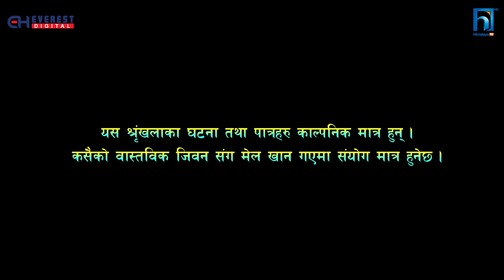SAKKIGONI | S3 EP 08 | Ft. Arjun, Sagar, Hari, Kamalmani, CP Pudasaini, Govinda, Sita Devi, Munni